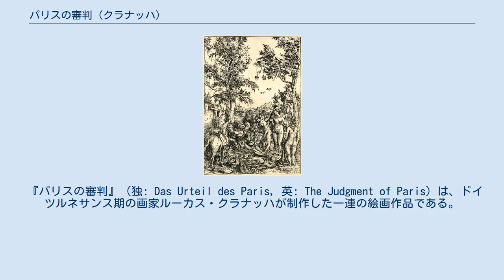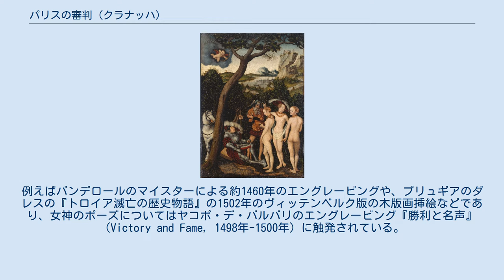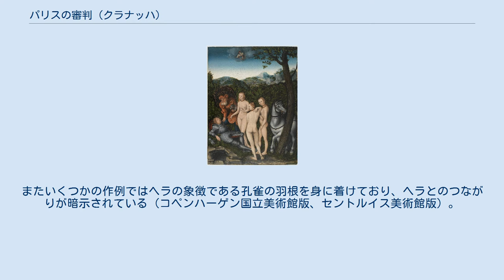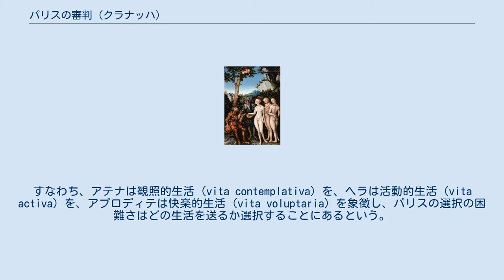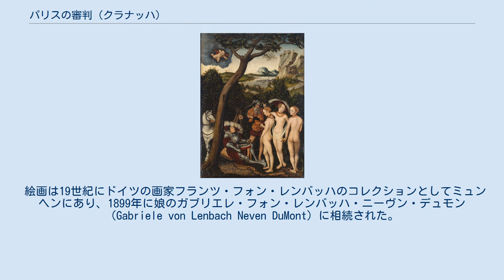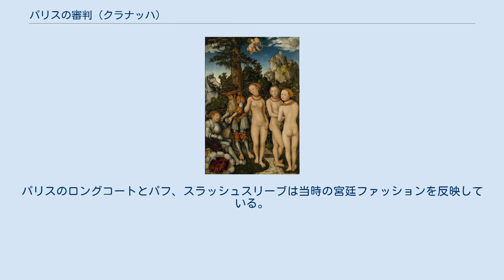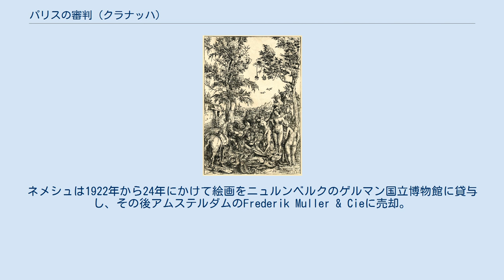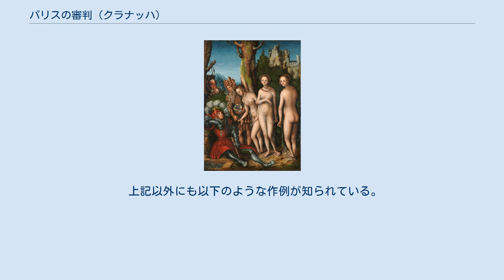パリスの審判 (クラナッハ)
ルーカス・クラナッハの作品
ルーカス・クラナッハの木版画『パリスの審判』。
1508年。
大英博物館所蔵。
 ヤコポ・デ・バルバリのエングレービング『勝利と名声』。
1498年-1500年。
 『パリスの審判』（独: Das Urteil des Paris, 英: The Judgment of Paris）は、ドイツルネサンス期の画家ルーカス・クラナッハが制作した一連の絵画作品である。
主題はギリシア神話の有名なエピソードであるパリスの審判から取られている。
これはクラナッハの中でも特に人気があった主題の1つで、細部が異なる同様の構図の作品を繰り返し制作している。
代表的なバージョンだけでも10前後の作例が知られており、工房作や同名の息子ルーカス・クラナッハ、追随者を加えるとさらに作例は増える。
初期の作例としてテキサス州フォートワースのキンベル美術館のバージョンのほか、ニューヨークのメトロポリタン美術館、カールスルーエ州立美術館、ミズーリ州のセントルイス美術館、コペンハーゲン国立美術館のバージョンなどが有名である。
 不和の女神エリスは英雄ペレウスと海の女神テティスの結婚式に一人だけ招かれなかったことを怒り、黄金の林檎に「最も美しい者へ」と刻んで結婚の宴の中に投げ入れた。
すると3人の女神ヘラ、アテナ、アプロディテは黄金の林檎を自分にこそふさわしいと主張して譲らなかったので、ゼウスは羊飼いとして育てられたトロイア王子パリスに裁定をゆだねた。
ヘルメスに案内されてパリスのもとを訪れた女神たちは報酬と引き換えに黄金の林檎を自分に与えるよう要求した。
そこでパリスは絶世の美女を与えると約束したアプロディテに林檎を与えた。
この判定によってパリスはスパルタ王の妻ヘレネをさらってトロイアに帰還し、後にトロイア戦争の原因を作ることとなった。
 クラナッハは中世の騎士の甲冑を身にまとったパリスを描いている。
彼は森の中で、自分の馬を木に繋ぎ、その根元に腰を下ろしている。
その眼前では老人の姿をしたヘルメスと3人の女神たちが立っており、ヘルメスはパリスに女神たちを紹介し、また女神たちはいずれも肌をさらしてたがいの美を競い合っている。
またパリスの頭上ではアプロディテの息子エロスが自分の母親に向けて矢を放とうとしている。
遠景には森の隙間に都市やあるいは岩山の上にそびえる城が描かれている。
 クラナッハは多くの『パリスの審判』を制作したが、そのすべてに共通しているのはトロイア王子パリスが騎士の姿で描かれ、またヘルメスが長い白髭を貯えた白髪の老人として描かれていることである。
しかし古代神話ではパリスは生まれるとすぐに捨てられ、羊飼いとして育てられたと伝えられている。
この違いはクラナッハがトロイア戦争を中世騎士物語として翻案したグイド・デレ・コロンヌの『トロイア落城物語』に依拠して描いているためである。
コロンヌによるとパリスは狩の途中で道に迷い、馬を木につないで眠った。
すると夢の中に女神たちを伴ったヘルメスが現れ、審判役を依頼する。
そのため、いくつかの作例ではパリスは眠った姿で描かれ、ヘルメスもまたパリスを起こそうとしている（ヨアネウム版、シアトル美術館版）。
あるいはパリスはいかにも眼覚めたばかりのような、ぼんやりした表情を見せている（コペンハーゲン国立美術館版、メトロポリタン美術館版、カールスルーエ州立美術館版）。
 図像的には初期の版画に影響を受けている。
例えばバンデロールのマイスターによる約1460年のエングレービングや、プリュギアのダレスの『トロイア滅亡の歴史物語』の1502年のヴィッテンベルク版の木版画挿絵などであり、女神のポーズについてはヤコポ・デ・バルバリのエングレービング『勝利と名声』（Victory and Fame, 1498年-1500年）に触発されている。
これらの図像はクラナッハの1508年の木版画に影響を与えており、さらにこの木版画の図像は数年後のキンベル美術館版に始まるクラナッハや彼の工房の絵画の少なくとも12のバージョンの原型となった。
 ヘルメスが持つ水晶玉。
キンベル美術館版。
 神々の伝令使ヘルメスは青年ではなく老人の姿で描かれている。
これはヘルメスが中世では雄弁と理性の擬人化として老学者として表現されたことと関係がある。
ヘルメスが手に持っている透明な水晶玉かあるいは金細工で装飾され...